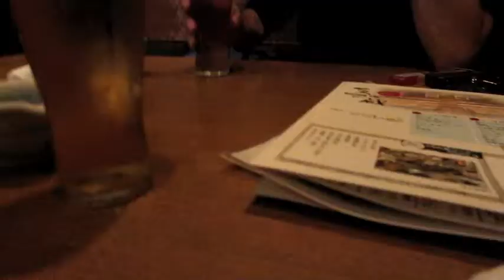れじぇんどらいぶ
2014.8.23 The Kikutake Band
ドラムレジェンドにてライブ。リハから打ち上げまでの動画をミックスしています。